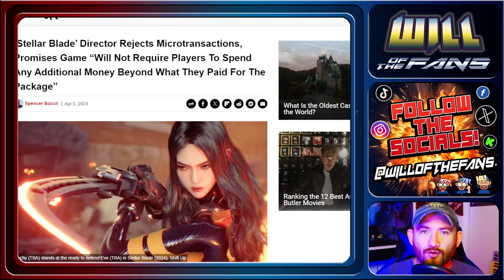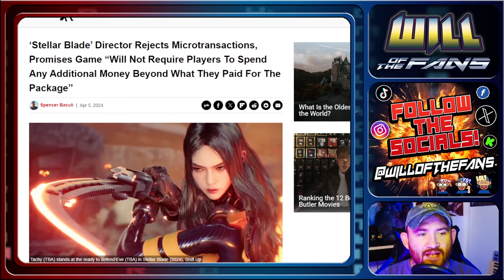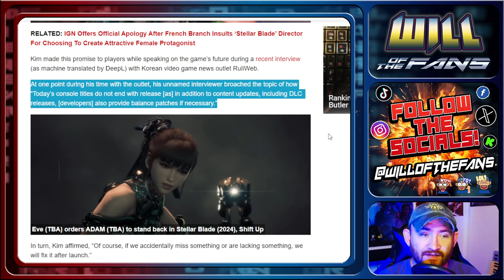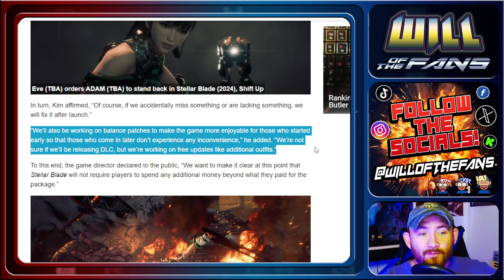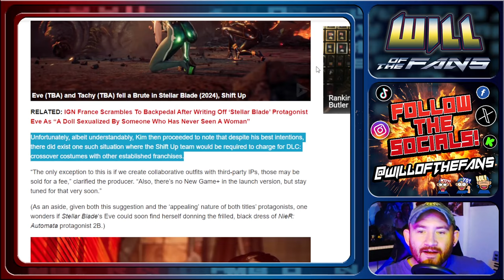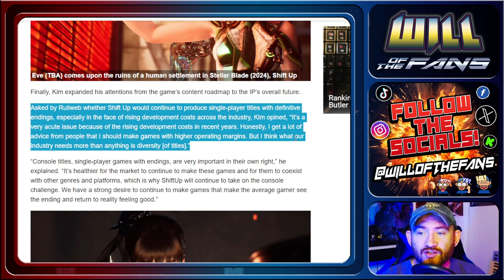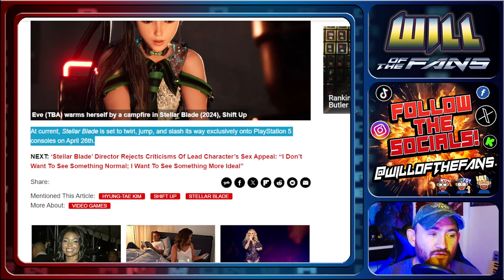Stellar Blade Director REJECTS Microtransactions! Spreads GOOD WILL Among GamerGate Gamers!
;;DarkMetalSpider;;
Aaron Graves
aaron mayberry
alfredaponte
Andy_C
Anthony Martino
Ariane Daignault
artooleetoo
Azure Draco
Brandi Young
Bubbacmt
cat bhoy
Charlie Bochantin
Clarence
Cult Classic Cage
Culture Poppa B-Hop
DarklaVa
Dead Baron
Deceased Beast
Derek Smith
Diego Alejandro Garcia Valdespino
Divining Dragon
DragonBack
Dwayne Pipe ðŸš±
DZ 3
Elliot Vernon
Evan Boyarchuk
Evaonk
Finch
Floridan Lizard
fRutLupz
Gary Wright
Hammanu
High Tech Bull
Hypnotic
IAMSYN
James D
James Op
Jason Ingram
javinWatson66
Joe Juxtapose
Johnathan James Johnson jr
Karate Werewolf
Kermthemyth
Kryptiq Beats
kyle drysdale
L. Alchemy
Lavistro
Lem Mac
Lod689
london19657
mean stavrakas
Mephisto X
Moons of Madness
Peter JT
Rachel Moliere
Rainsong
Ramsden Croft
RareEddie1
RedSpinel13
Rev Ravenwolf
Richard R
Ryan Roger Athay (Reality Based)
Ryanlion
Seregrian
Sheila E
sim dal
Sir Artichoke Darlington Banford the Third
Sky_Kast
SOFTV
Sonia Lysette
spidicey
Supremegamer 50
Sybegh
Teddy O
TGAP Steve
The Purple Yoda
The Seeker
Tilly T
Tracy LLC
Trashydrifter
tulls
U P SchÃ¼tt
UlyssesThePagan
VEGYETI
Warwick 87 56
Willy D
Yrys Roda
zip adeedooda